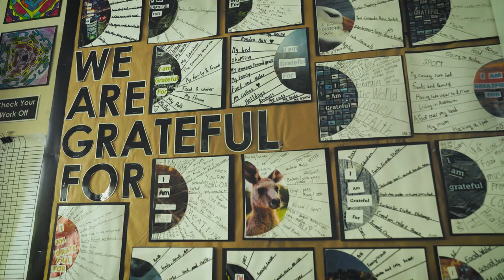Westbourne Park Primary School - Public Education Awards 2023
Westbourne Park Primary School - winners of the Excellence in Learner Agency Award at the 2023 Public Education Awards.